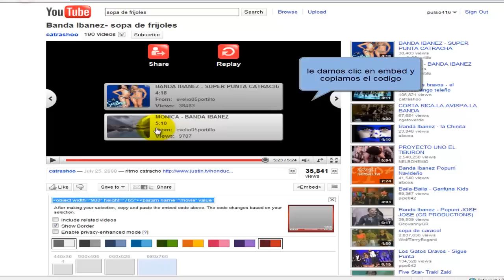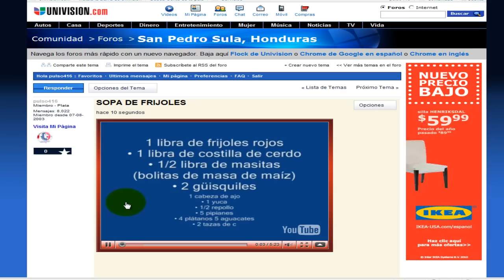el nuevo truco para subir videos a los foros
este es el nuevo truco para poder subir los videos a los foros